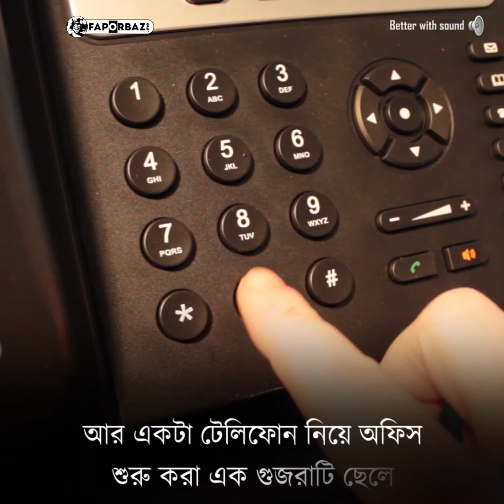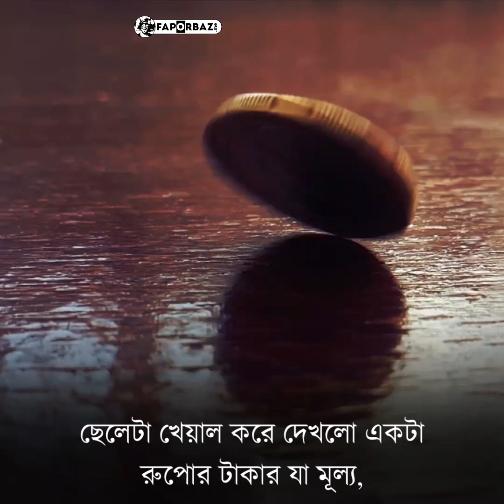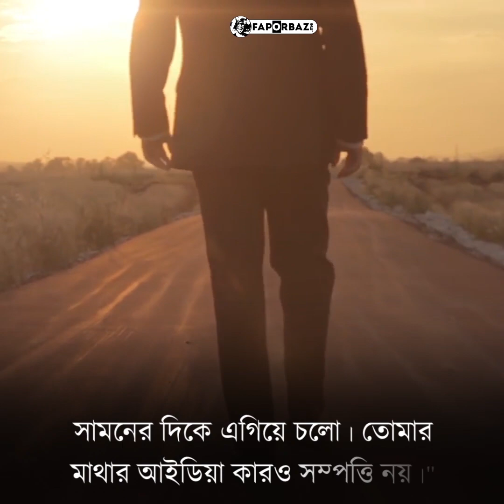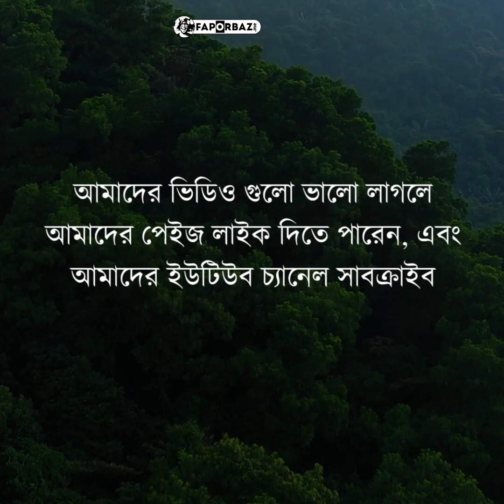অতি সামান্য একজন মানুষ নিজের চেষ্টা আর পরিশ্রমের জোরে জীবনে এতোটা পথ পাড়ি দিয়েছেন...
ফাঁপর মানে হতবুদ্ধিকর অবস্থা। আর ফাঁপরবাজ মানে সে যে কখনো কোন মজার জোকস, ভিডিও, ধাঁধা বা তথ্য দিয়ে আপনাকে হতবুদ্ধিকর অবস্থায় ফেলে দেয়। আমরা আমাদের ভিডিও গুলো দিয়ে আপনাদের হতবুদ্ধিকর অবস্থায় কিংবা অবাক করে দিতে চাই।